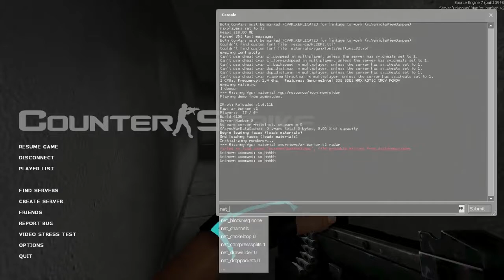Counter strike source [v34] zombies mode gameplay map ZR_bunker_v2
Css Zombi Mode gameplay
⚜️ ZombiKillers™| 🏴‍☠️
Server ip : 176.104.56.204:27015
Subs & Like & Thanks ❣️